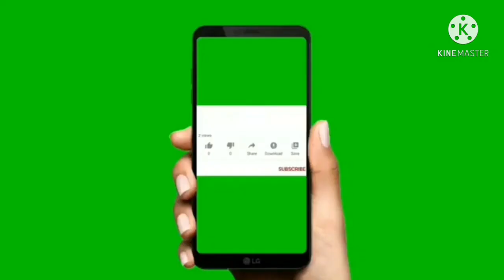పచ్చిమ బెంగాల్ మన దేశంలోనే వుందా అధ్యక్షా!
# mahila janashakthi party